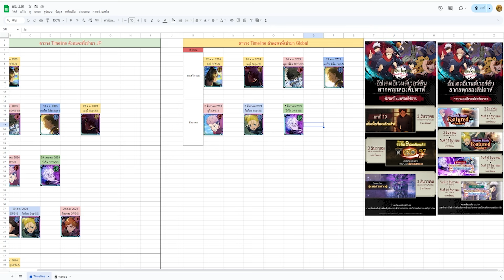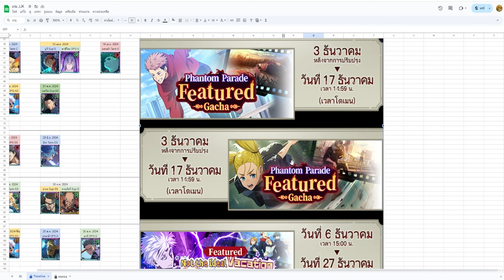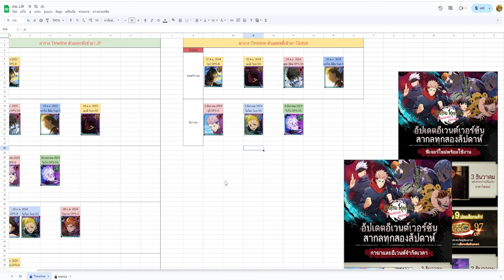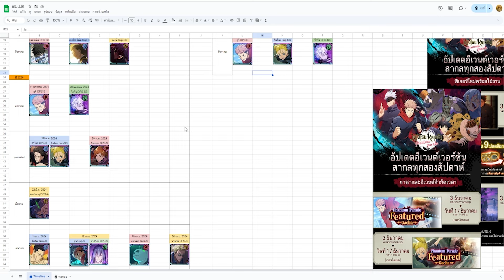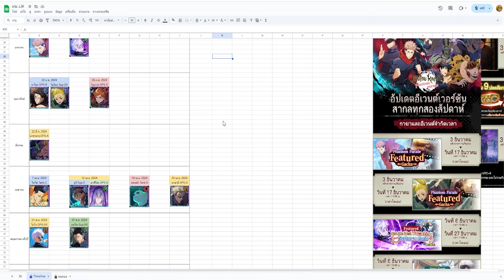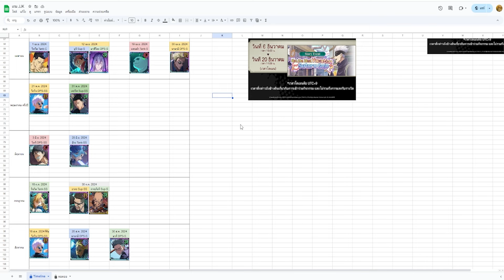เร่งแพทช์ ตัวละครใหม่มา 3 ตัวรวด สุดจะทน! :- Jujutsu Kaisen Phantom Parade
หวังว่าทุกคนจะรับชมกันอย่างสนุกบันเทิงนะครับ*-*

สนันสนุนช่อง

❰ ร้านเติมเกม โปรโมทเกม สปอนเซอร์ต่างๆ ❱

ถ้าชอบ content ดีๆแบบนี้ก็อย่าลืม
จะเป็นกำลังมากๆในการทำคลิปต่อไป